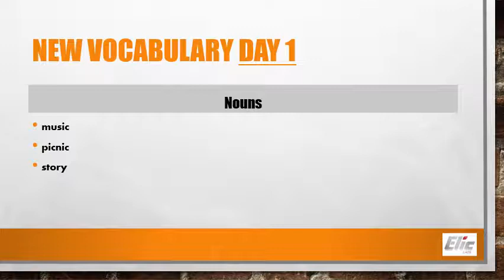M1 Unit 11 Lesson 3 Did you have a nice weekend?